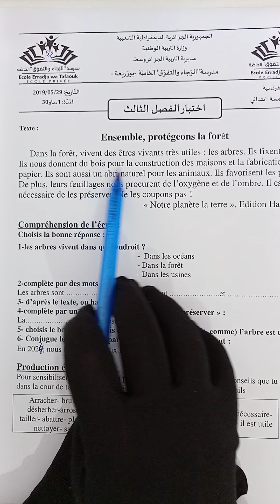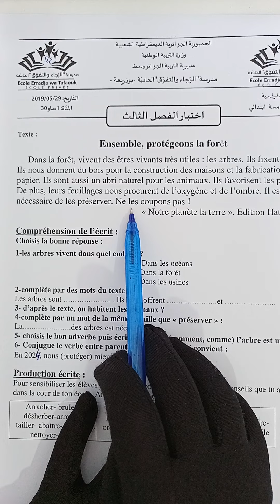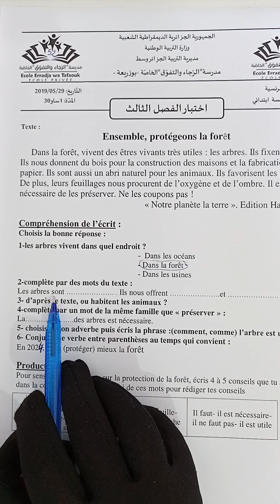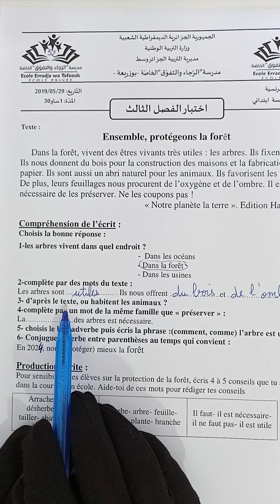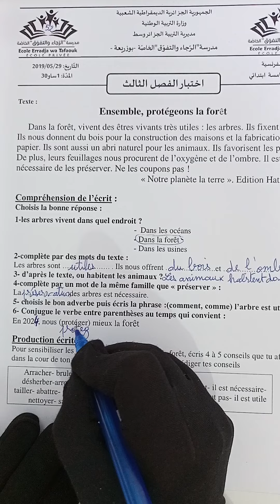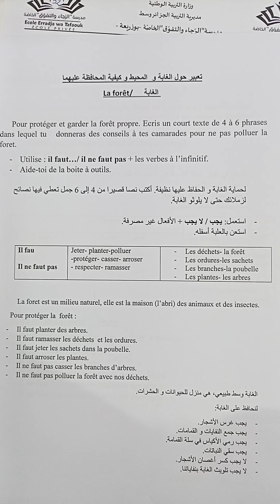الخامسة ابتدائي.حل اختبار الفصل الثالث حول( لنحمي الغابة) ❤️